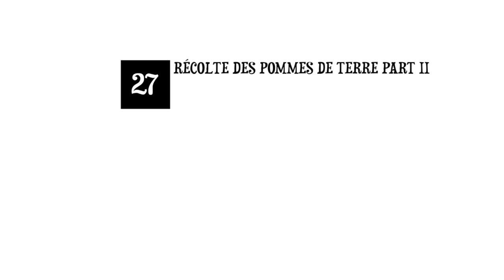Episode 27 : Arrachage de pommes de terre part 2